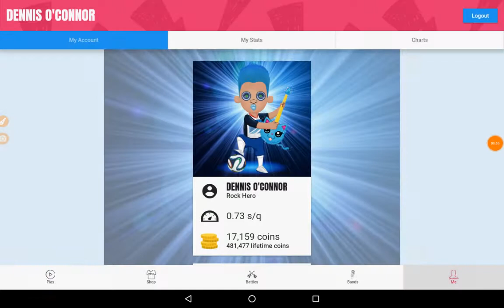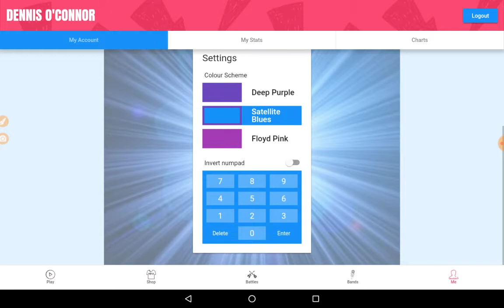Ttrockstars looking at my studio scores and my account